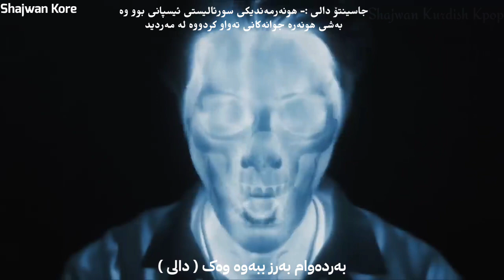JHope - More ( Kurdish sub ) HD